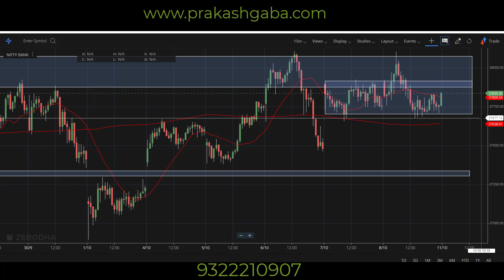Nifty View for 11 October 21 in English